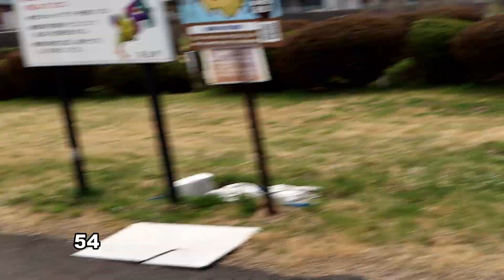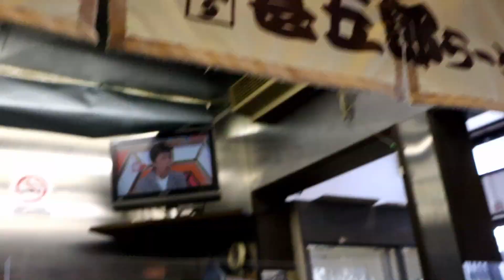TBTV「長野～岐阜スケートツアー４日目前半」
長野～岐阜ツアーの4日目の前編。